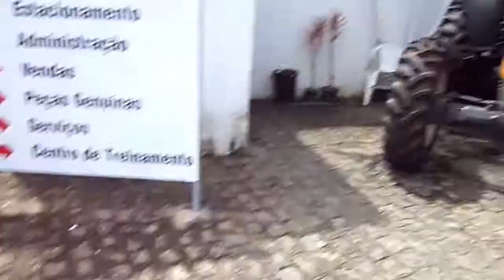TRATORES VALTRA bm 125 i bm 100 bm 110 bm 120 A 950 A 850 A 750 A 650 A 550